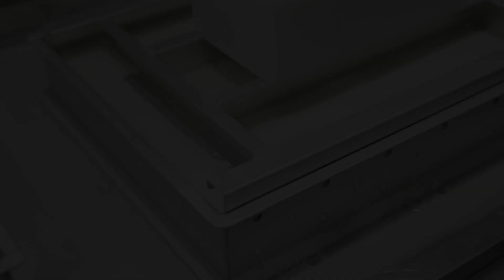【豆富食堂】Restaurant where tofu artisan makes tofu | Tofu Shokudo | From soybean to tofu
😀伝統的な製法で、毎日職人が豆から作る豆腐や豆腐を使った料理が楽しめます。
At this restaurant, you can enjoy tofu made daily in the traditional methods.

◼️ 豆富食堂 Tofu shokudo
Dinner time: 5PM-11PM
Lunch service set to start in January 2022.

Cast : NAMI.

📹Videographer : NICE BROTHERS ( Nobuyuki Matsukawa )

*Masks were temporarily removed to film the interview.

🗼 Play Tokyo is an original video project featuring
the latest ways to enjoy Tokyo.
The videos hosted here are made by videographers
who know the ins and outs of Tokyo.
Find the city’s hidden gems and look into the daily
lives of its residents with quick clips that invite you
to re-discover Tokyo and make the most of your trip.
Play Tokyo has over 650 videos so far
and more are published every week.

**Important**
Please only use and share this embed code on the
original video.